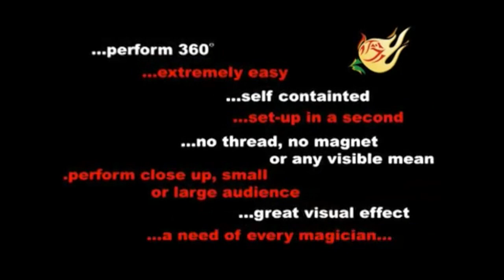ATR (and rising) Rose by Sumit Chhajer - Trick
World Magic Shop DO NOT SELL Every product listed anymore. for the items we sell. Quality not Quantity :-) This is an automatic version of the popular Torch To Rose effect, making the workings easier, and enabling you to perform an additional animation effect.

Effect:
In the blink of an eye, a flaming torch becomes a beautiful rose. The magician then makes the rose rise while the steam is held between the fingertips.

The use of fire is a popular staple of stage and close-up magic. It adds excitement, drama, and highly visual aspect to the magic performance. Fire has been an excellent tool for misdirection.

Automatic
Extremely Easy
Self Contained
Great Visual Reaction
"Great improvement on this fire to rose. I liked it very much. Keep it up. I am proud of you. Even Paul Harris liked this trick."
- Uday Jadugar

"A simple, brilliant and a serious contender for a spot in your act."
- Sam Dalal